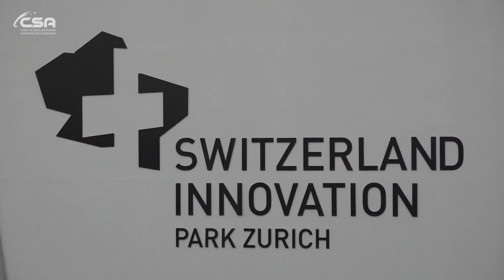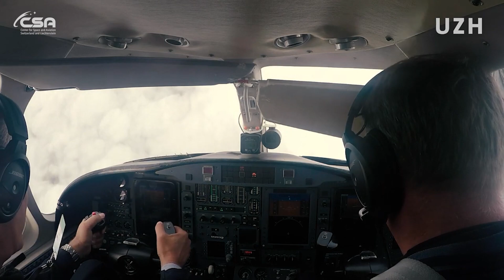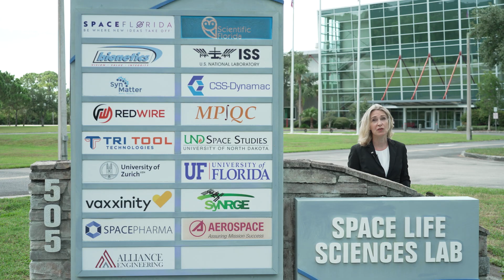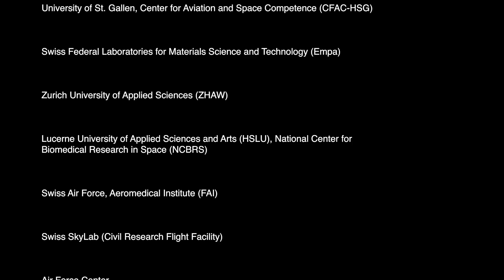Shaping the New Era Together | Center for Space and Aviation Switzerland and Liechtenstein (CSA)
The Center for Space and Aviation Switzerland and Liechtenstein (CSA) is pioneering the next industrial revolution — the Orbital Age. Building on the legacy of the International Space Station, CSA brings space down to Earth through breakthrough products in medicine, technology, and advanced materials, while preparing for private space stations, reusable launch systems, and orbital manufacturing. Anchored in Switzerland’s world-class innovation ecosystem, and united with global partners like Space Florida, CSA is creating a bridge to New Space — transforming science, industry, and society.